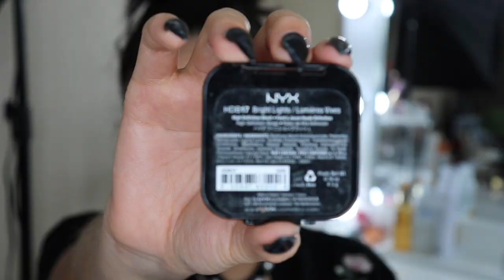MAQUILLAJE RAPIDO Y FACIL 💄